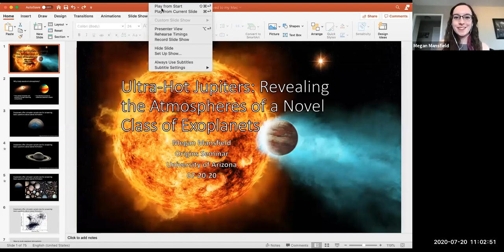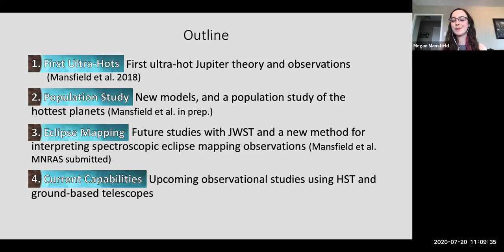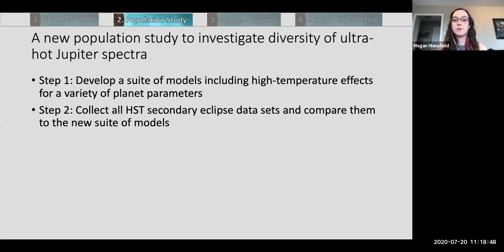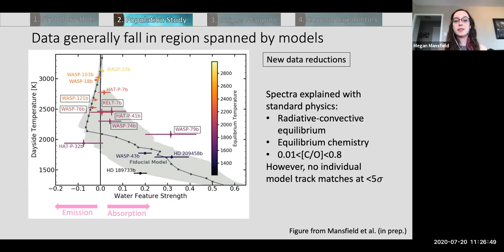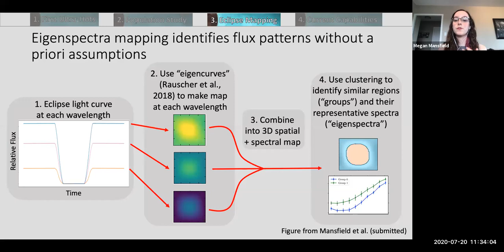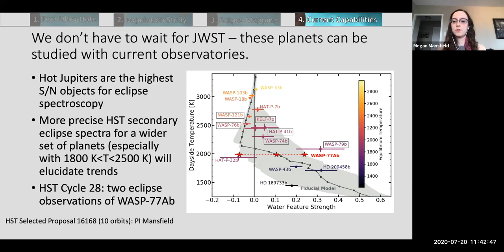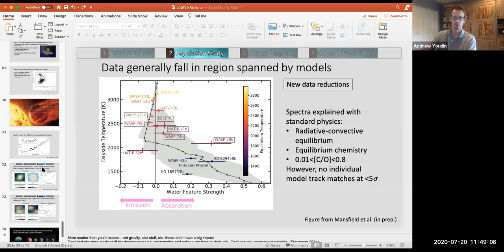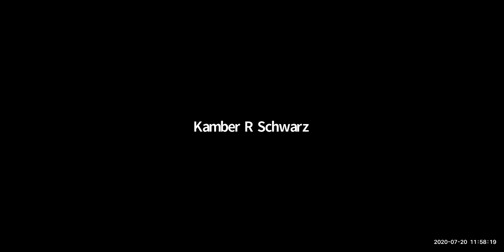Ultra-Hot Jupiters: The Atmospheres of a Novel Class of Exoplanets - Megan Mansfield (UChicago)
Origins Seminar presented on July 20, 2020.

Speaker:
Megan Mansfield (The University of Chicago)

Title:
Ultra-Hot Jupiters: Revealing the Atmospheres of a Novel Class of Exoplanets

Abstract:
Hot Jupiters are compelling targets for thermal emission observations because their high signal-to-noise allows precise atmospheric characterization. Theory originally predicted that cooler planets would show absorption features in their secondary eclipse spectra due to having uninverted atmospheres, while warmer planets would have inverted atmospheres causing emission features in their eclipse spectra. I first discuss our group’s early observations of ultra-hot Jupiters, which led to the realization that these hottest exoplanets are a distinct class with unique high-temperature chemistry. I present new models which take into account this new high-temperature chemistry, and show how they can explain the featureless spectra we observe in many ultra-hot Jupiters. However, observed hot Jupiters still show a surprising level of diversity in their eclipse spectra. To further examine this diversity, I perform a population study of all secondary eclipse observations of hot Jupiters with the Hubble Space Telescope (HST). From this population study I propose that the spectra of hot Jupiters can be explained through compositional diversity in their atmospheres.

In the coming years we will have the opportunity to study hot Jupiter atmospheres in even more detail using the James Webb Space Telescope (JWST). In particular, JWST will provide the unique capability to perform spectroscopic eclipse mapping, which will allow us to map the atmospheres of hot Jupiters in three dimensions (latitude, longitude, and altitude). I present a new method to analyze eclipse mapping observations which can be used to interpret these complicated data sets without relying on expectations from circulation models. Finally, I discuss ongoing observations of hot Jupiters which I will be leading in the coming year using both HST and ground-based high-resolution observations.